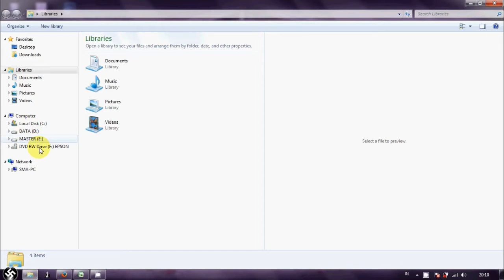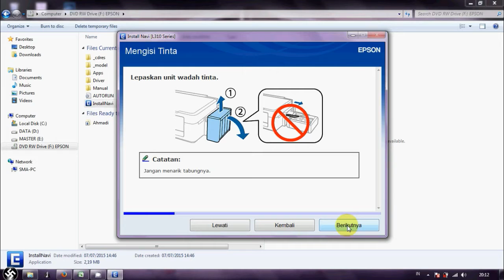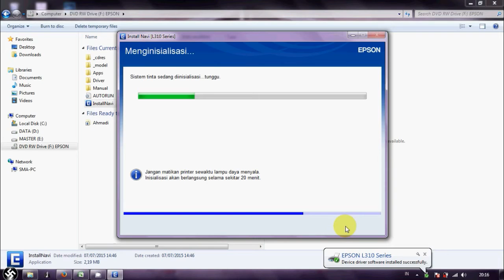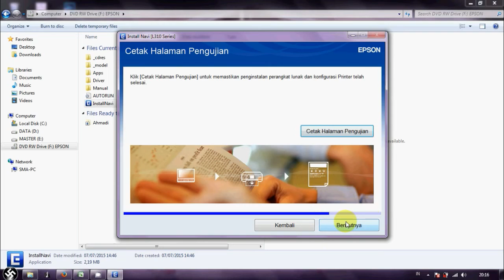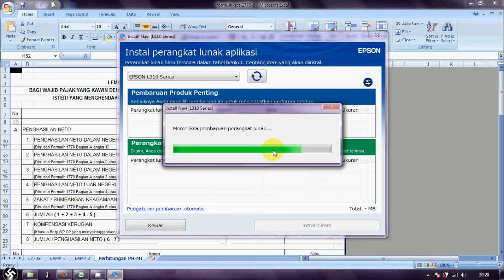PRINTER EPSON L310 INSTALATION HD - VIDEO TUTORIAL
video tutorial lengkap cara instalasi printer epson L310